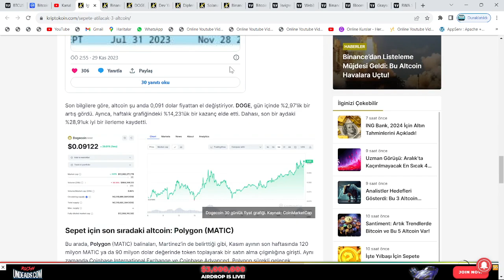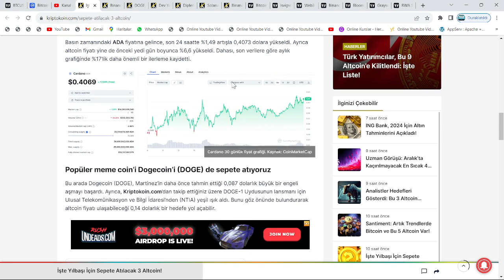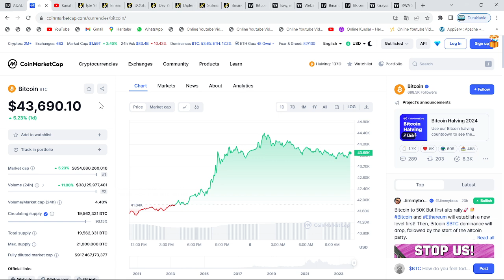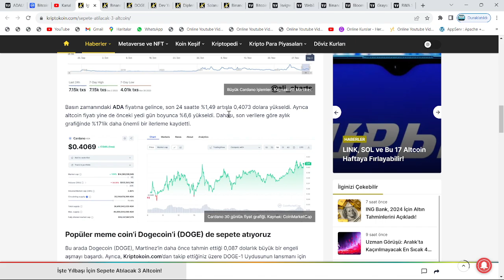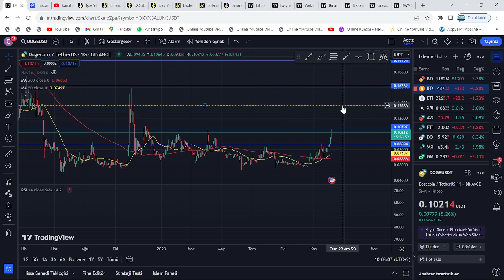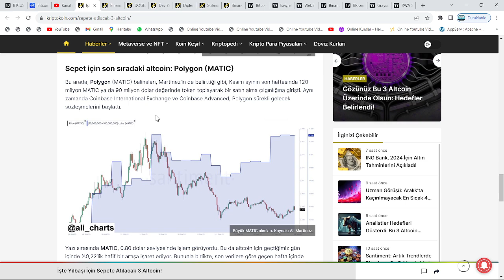CEO'SU YARIN UÇACAK DEDİ, ELON MUSK ONAYLADI: DOGE 1$, MATİC 10$, ADA 30$ VE BİTCOİN 100000$!🚀RALLİ🔥